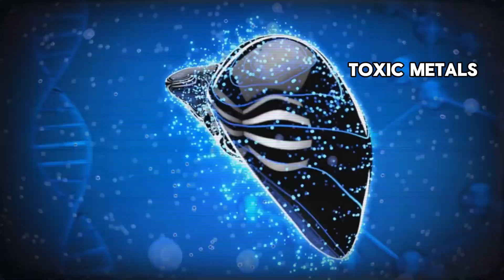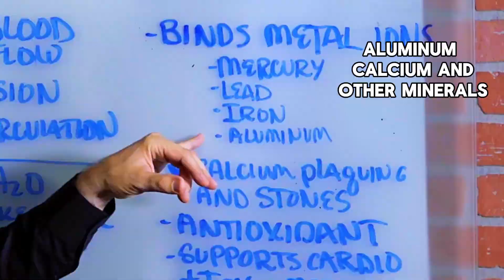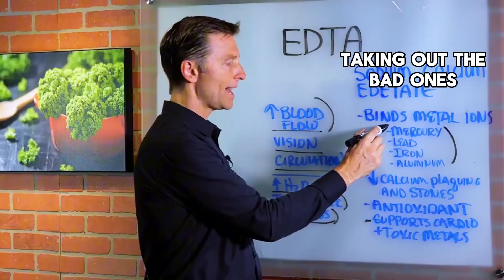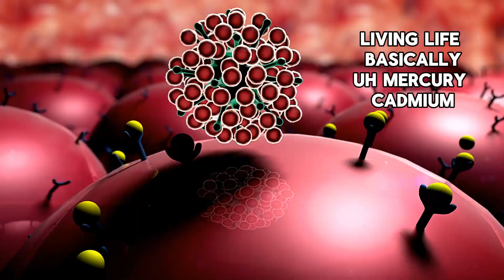Heavy Metal Detox Dr Eric Berg & Experts REVEALED | Benefits & Side Effects of EDTA Chelation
Considering how to detox from heavy metals? This guide covers 3 powerful natural methods and exposes the real benefits and hidden dangers of EDTA chelation therapy, by Dr Berg and experts. Know the facts before you act.

In this video, we break down everything you need to know about cleansing your body of toxic metals like mercury, lead, and arsenic. We explore if natural solutions are enough or if you need something stronger like EDTA.

Learn how to detox heavy metals safely with natural chelators like chlorella and magnesium, and understand the critical information about EDTA side effects, such as its impact on blood pressure and essential minerals (zinc, magnesium). This is the ultimate guide to chelation therapy, weighing both its incredible potential and significant risks.